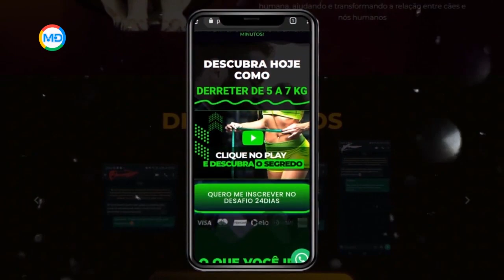COMO IDENTIFICAR AMIZADE VERDADEIRA |Thiago Finch | Cortes do Marketing Digital